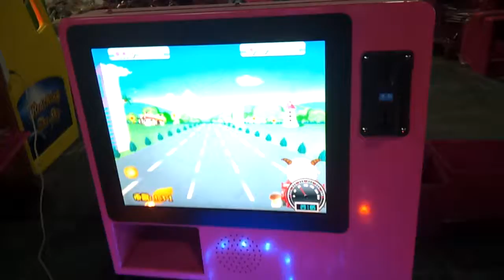Millord Karting Car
swing car for kids , with a screen and simulation effect ;